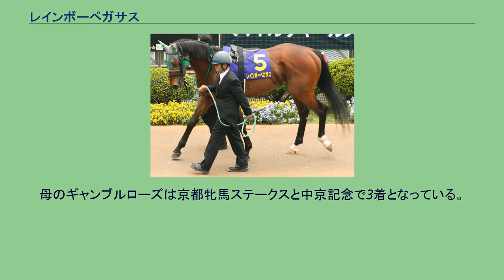レインボーペガサス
レインボーペガサスは日本の競走馬。
おもな勝ち鞍は2008年きさらぎ賞、2011年関屋記念。
2007年9月2日にデビュー。
吉澤ステーブル育成スタッフの「来年のダービー馬」というコメントや、調教で跨った安藤勝己が絶賛していたことから注目される。
しかし、デビュー3戦は北海道で芝の競走を使うも、勝ちきることは出来なかった。
4戦目、初ダートで初勝利を挙げ、その後のもちの木賞ではレコード勝ちで2勝目を挙げる。
朝日杯フューチュリティステークスに登録があったが回避し、交流JpnIの全日本2歳優駿に出走。
しかしイイデケンシン、ディラクエに押さえられ3着に終わる。
2008年、久々の芝の競走であるきさらぎ賞に出走。
芝よりもダートでの活躍が印象強かったために人気薄であったが、見事な差し切りで重賞初制覇を飾った。
それまでは一介のダート馬という評価だったが、芝の競走でも過去に勝利こそないものの掲示板を外したことはなく、一概に不得意と言うわけではないことが証明された。
その後続けて芝のスプリングステークスに出走するが、伸び切れずに7着だった。
しかし、皐月賞では、先行勢有利の展開の上、前が詰まる不利がある中メンバー中最速の上り34.3の脚を見せ4着に食い込んだ。
競走後、鞍上の安藤は「楽に2着はあったなあ」と悔しがるほどの手ごたえだった。
そして、6月1日の日本ダービーに5番人気に支持される。
皐月賞のような末脚を生かす競馬ではなく、先行してレースを進めるも直線で伸びず、ディープスカイの5着に終わった。
その後、菊花賞へ向けて函館競馬場で調整中だったが8月22日の調教中に右のトモをラチにぶつけてしまい、腸骨々折と右腰角部裂創を発症してしまう。
調教師サイドによると、全治は5-6か月とみられ年内復帰は絶望的となってしまった。
骨折休養明け初戦となった2009年3月8日の大阪城ステークスでは2番人気に推されたが、いいところなく7着に終わった。
続く4月25日のオーストラリアトロフィーでは1番人気に推されるも、逃げるドリームサンデーを捉えきれず3着に敗れた。
続く5月31日の目黒記念では道中3番手でレースを進めるも直線で伸びあぐねて4着に終わった。
その後、準オープンクラスに降級となり、6月28日の垂水ステークスでは1番人気に推され、道中逃げるものの直線で失速して8着に敗れた。
その後、全日本2歳優駿以来のダート戦となった柳都ステークスに出走したが、見せ場がなく13着と大敗した。
その後、屈腱炎を発症し休養となった。
休養明け初戦となった2010年11月20日の修学院ステークスではスペルバインドとの3着同着であった。
12月19日の尼崎ステークスでは2番人気に推されたが、13着と大敗した。
2011年1月15日の石清水ステークスでは道中2番手追走も逃げるクレバートウショウを捉えきれず2着に敗れた。
2月13日の飛鳥ステークスでは2・3番手追走から抜け出すと後ろから追いあげてきたブラストダッシュをクビ差押さえて3年ぶりの勝利をあげた。
半年の休養を挟んで出走した8月7日の関屋記念では好位追走から直線で早めに先頭に立って押し切り、きさらぎ賞以来3年半ぶりの重賞制覇を飾った。
9月11日の京成杯オータムハンデキャップではフィフスペトルの3着となった。
10月22日の富士ステークスでは先手を奪って逃げたが7着に沈んだ。
11月20日のマイルチャンピオンシップでは好位で追走したが直線で伸びず12着と大敗した。
休養明け緒戦となった2012年8月12日の関屋記念は好位追走も直線まったく伸びず16着と大敗。
その後2走した後、左第一指骨剥離骨折が判明、休養に入った。
2014年11月の武蔵野ステークスで約2年1か月ぶりに復帰したが、最下位の16着に敗れた。
これが最後のレースとなり、2015年3月13日付けで競走馬登録を抹消された。
引退後は三重県の名張トレーニングセンターで乗馬となる。
母のギャンブルローズは京都牝馬ステークスと中京記念で3着となっている。
産駒はレインボーペガサスのみでその後亡くなっている。
祖母のユキノローズは中山牝馬ステークス勝ち馬である。